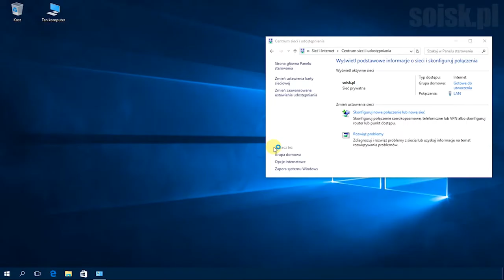Windows 10: Zmiana lokalizacji sieciowej z Prywatnej na Domenową za pomocą edytora rejestru.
Zmiana lokalizacji sieciowej z Prywatnej na Domenową (Change the Windows 10 network type from Private to Domain in Registry Editor):

Otwórz (Open):

HKEY_LOCAL_MACHINE\SOFTWARE\Microsoft\Windows NT\CurrentVersion\NetworkList\Profiles

Zmiana wartości DWORD Categoy na 2 (Change value DWORD name Category on 2):